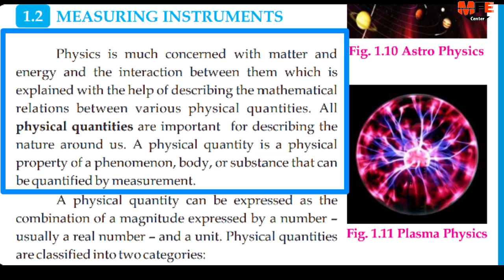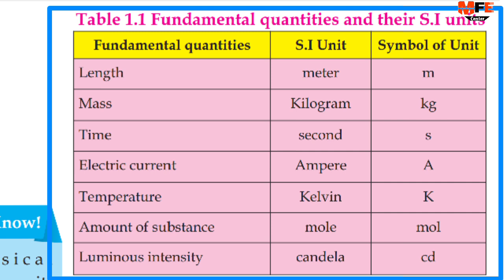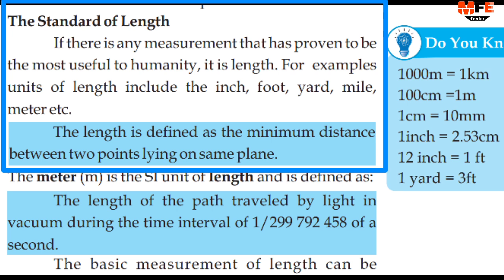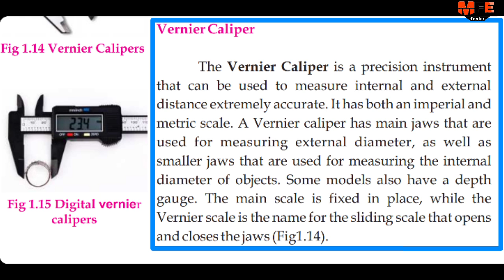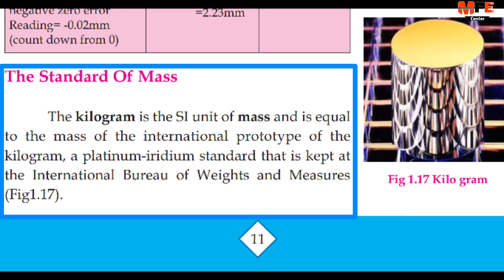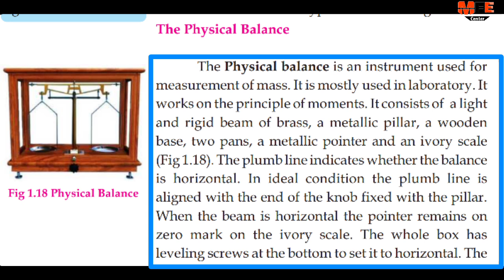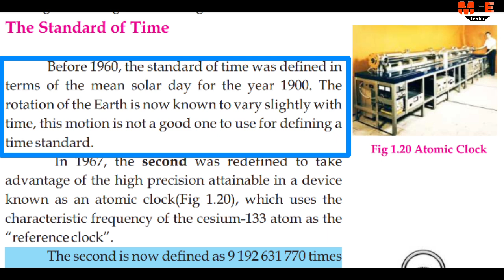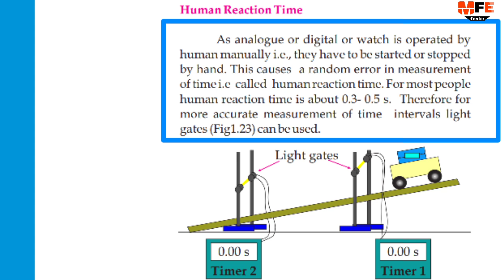Chapter 1 physical quantities | Measuring instruments class 9 new physics book Sindh board , karachi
Unit 1 physical quantities topic 1.2 | Measuring instruments class 9 new physics book Sindh board

MFenglishcenter. Newphysics